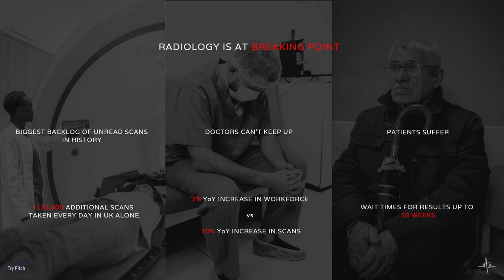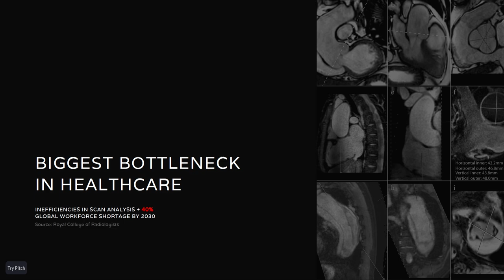Jack Parker, Co-founder & CEO @AIATELLA | Slush 2024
Health & MedTech Showcase: Jack Parker, Co-founder & CEO @AIATELLA | Slush 2024